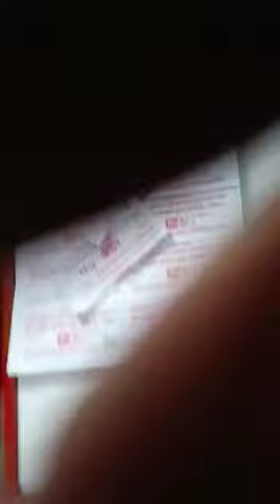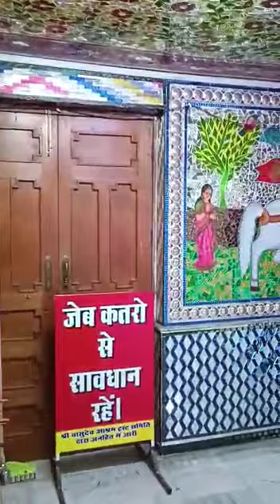Bindaban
Bindaban temple